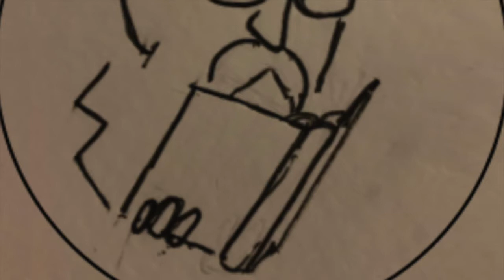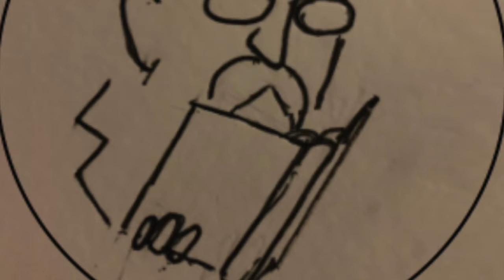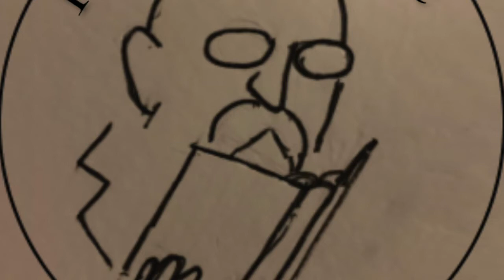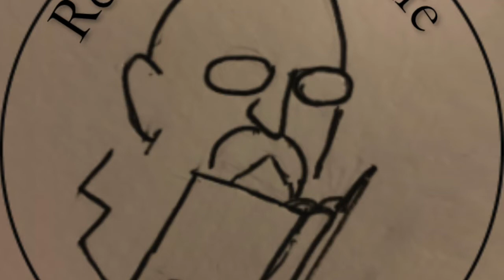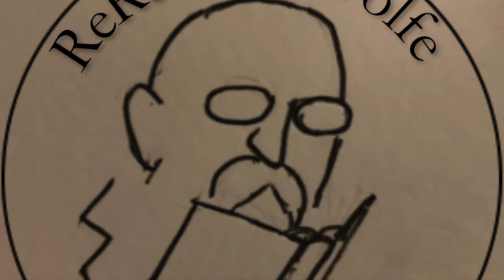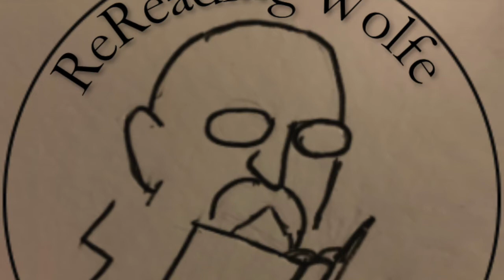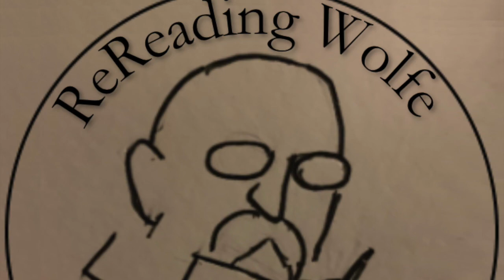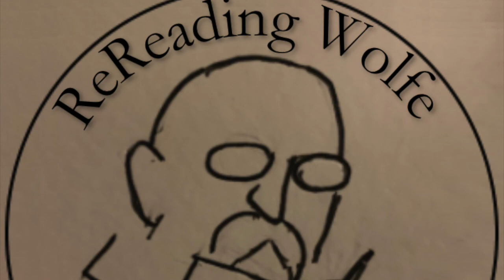Rereading Wolfe Podcast Vol 1:15 Baldanders - The Book of the New Sun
Severian stays at a hotel his first night out and gets an interesting bed partner.